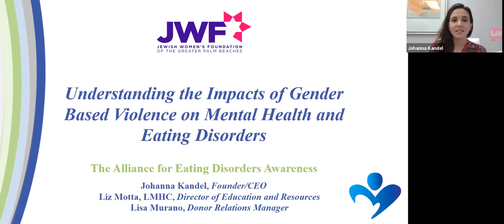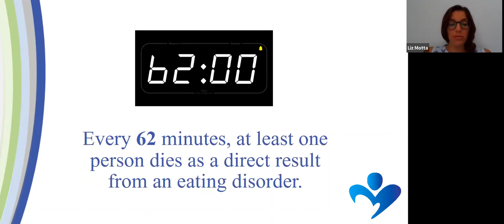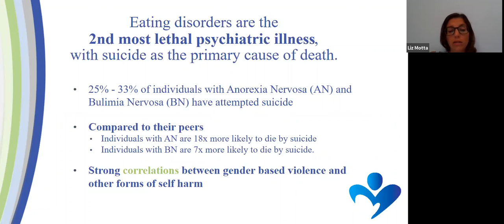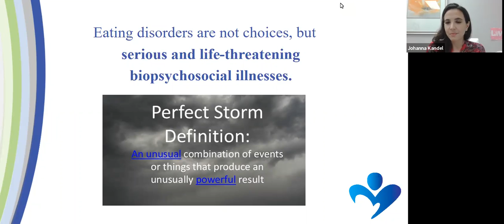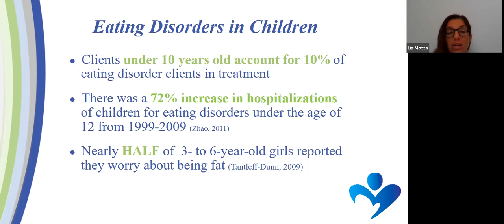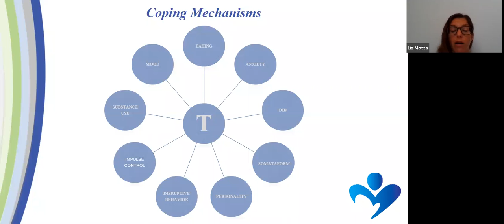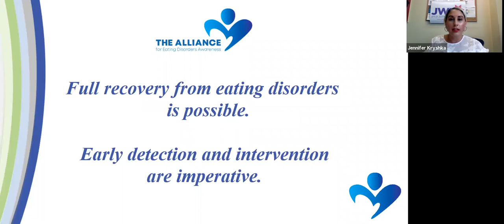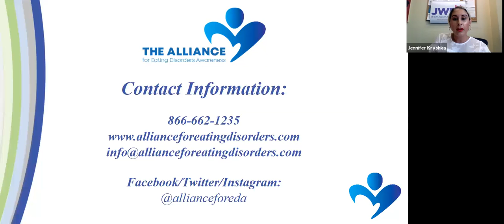Impact Tuesdays Webinar Ep. 3 with The Alliance for Eating Disorders Awareness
A Panel discussion/presentation featuring The Alliance for Eating Disorders Awareness Founder & CEO Johanna Kandel, Liz Motta, Director of Education & Resources, and Lisa Murano, Donor Relations Manager.

Founded in October 2000, The Alliance has worked tirelessly to raise awareness; eliminate secrecy and stigma; promote access to care; and support those susceptible to, currently struggling with, and recovered from eating disorders.